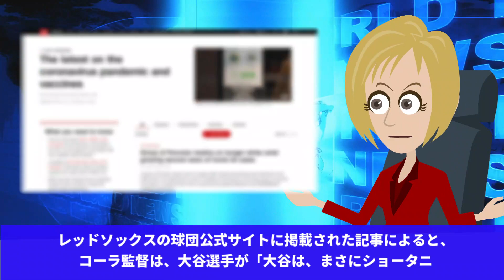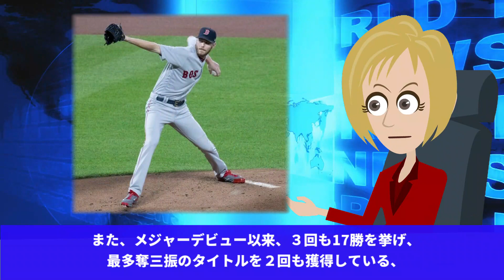【海外の反応】大谷翔平の二刀流の活躍に敵軍エースのセールが放った最大級の賛辞に一同驚嘆！【JAPANの魂】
今回の動画は、【海外の反応】大谷翔平の二刀流の活躍に敵軍エースのセールが放った最大級の賛辞に一同驚嘆！【JAPANの魂】です。